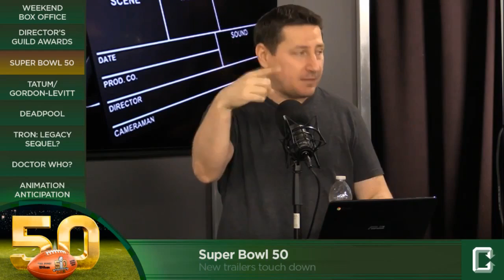New trailers touch down at Super Bowl 50 - Collider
Well yesterday was the Superbowl, which has turned into one of the biggest days of the year on the calendar for movie fans, and this year’s event was no exception. 13 films showed of new trailers during the game. Those films were Batman V Superman which kind of had 2 spots, Eddie The Eagle, Teenage Mutant Ninja Turtles, Captain America: Civil War, Jason Borne, Gods Of Egypt, X-Men: Apocalypse, Alice Through The Looking Glass, Deadpool, 10 Cloverfield Lane, The Jungle Book, Independence Day: Resurgence and The Secret Life Of Pets.